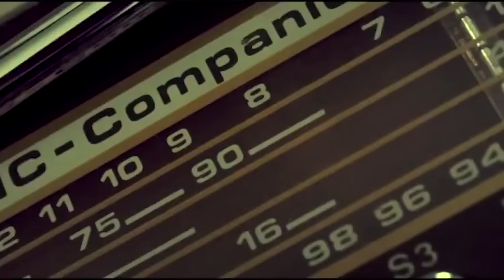The AHHB sits down with Kwesta to discuss DAKAR II & Nomayini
While Kwesta was putting the finishing touches on his third album, DAKAR II – the AHHB caught up with the K1 rapper in studio while he as recording to listen to the unreleased material and talk about the album.
In the interview Kwesta also discusses his first single Nomayini , the infamous open letter to 5FM, chasing success, and his plans for his birthday celebration.
Nomayini is now available for purchase on iTunes